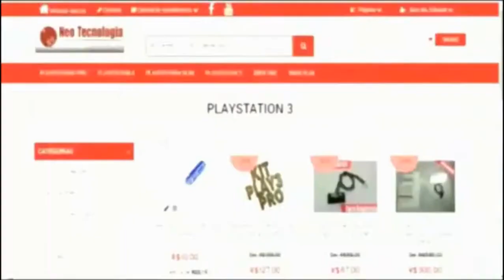📺-💥NATURAL VISION - GTA V RAY TRACING💥 MUITO REALISTA ! - PS5 - PC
✌️ O OBJETIVO DA SUA CONQUISTA VEM DA SUA EVOLUÇÃO ✌️
▬▬▬▬▬▬▬▬▬▬▬ஜ۩۞۩ஜ▬▬▬▬▬▬▬▬▬▬▬▬▬▬
▓▓▓▒ ✅ LEIA A DESCRIÇÃO ABAIXO DO VÍDEO ✅ ▒▓▓▓ ▬▬▬▬▬▬▬▬▬▬▬ஜ۩۞۩ஜ▬▬▬▬▬▬▬▬▬▬▬▬▬▬
Este é o nosso ponto de encontro para á "diversão" os melhores jogos, Notícias e Diversidades, Além dicas e Informações como conquistar seus objetivos dentro do jogo.
✅ OBJETIVOS:
✔ FECHAR NOVAS PARCERIAS EM COMPROMISSO EM AJUDAR QUEM PRECISA APOIANDO NA DIVULGAÇÃO DE OUTROS CANAIS.
📺 CONTEÚDO: GAME PLAYS PS4 E PC E TUTORIAIS E ATUALIDADES
🎮 CÓDIGO DE APOIADOR FORTNITE - PS4 / PC  🎮
✅  TIO-CRAZY-BR  ✅

✅ PSN PS4 = Tiø_Crazy_Br_
✅ LIVES ✅
✅ SEG Á SEXTA A PARTIR DÁS:
     ▶14h00 até 16h30◀
✅ SÁB E DOMINGO E FERIADOS DÁS:
     ▶15h00 até 17h00 ◀

✅ RS WTP & HIGIENIZAÇÃO ✅
Pinturas Hidrográficas Higienização de Estofados em Geral e Detalhamento de Motores, Lavagens técnica de motos faça já seu orçamento.
( ATENDIMENTO NAS REGIÔES DE SÃO PAULO )
 WATS-ZAP COMERCIAL ( 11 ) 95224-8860 - ROBERTO JUNIOR
✅ KIT REFRIGERAÇÃO - NEO TECNOLOGIA ✅
PS4 FAT / PS4 SLIN /PS5/ X BOX ONE/ XBOX SERIES X

🎮  CONTAS UPADAS P/ PS4 / PS5 MODDEDS 🎮
✅ CAPITÃO CAVERNA 74 ✅

🎮 CONTAS UPADAS MODDEDS - PS4 / PS5/ X BOX / PC 🎮
✅ DICAS DO SARGENTO - DSGT ✅

(✔️) [ 1 Mil ]    (✔️) [ 1,5 Mil ]   ✔️) [ 2 Mil ]     (❌) [ 2,5 Mil ]
(❌) [ 3 Mil ]      (❌) [ 4 Mil ]       (❌) [ 4,5 Mil ]   (❌) [ 5 Mil ]